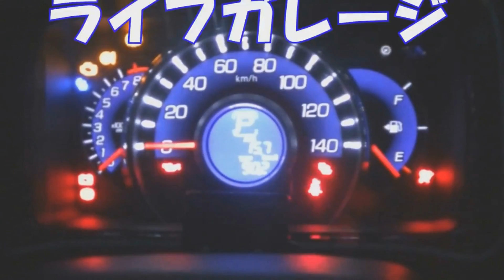下回りサビ対策③【経過観察編】 対策塗装後２回冬を超えてどうなった？ 点検してみた KURE シャシーコートクリア 錆転換剤【ホンダ ライフ JC1】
今回は過去に動画を出せてもらいましたが
下廻りを過去にサビ処理・塗装しましたので
その後の点検をしてみました
地域によっても違いがあるところだと
思いますが
自分の住んでいる地域で
冬を２回越してみて結果はこんな感じでした。

【以前使用したサビ転換剤はコチラ】
LOCTITE(ロックタイト) 錆転換剤
エクステンドラストトリートメント 液状 236ml 　￥2,139

【以前塗装したシャシークリアはコチラ】
KURE(呉工業) シャシーコート クリア (420ml)
 シャーシ用防錆塗装剤   ￥７８９

　価格は動画公開時と変動している場合があります

不定期で自分が所有している
JC1　ライフ　ディーバの
DIY動画を中心に投稿しています

※私は整備士ではありませんので
あくまで素人作業の紹介動画になります
撮影場所は主にレンタルガレージを
お借りして撮影しております

ライフガレージ
Twitterアカウント

撮影場所　レンタルガレージ　SAFIRAさんのHPはコチラ